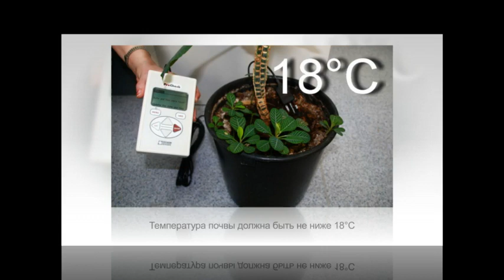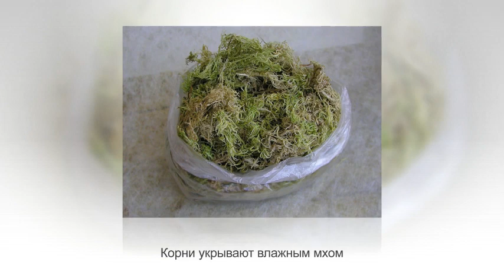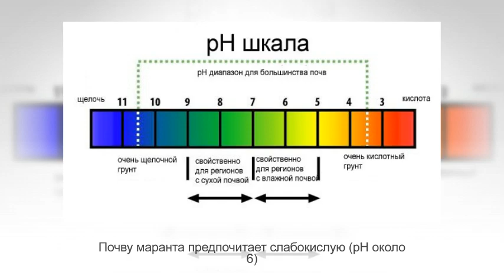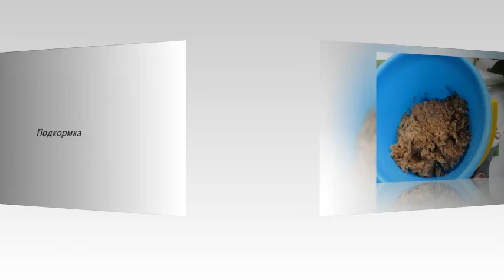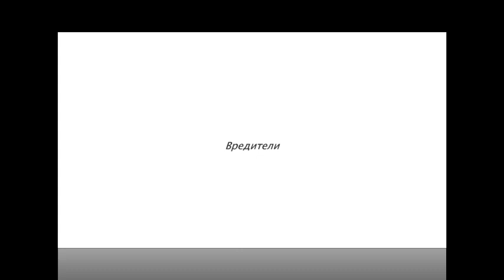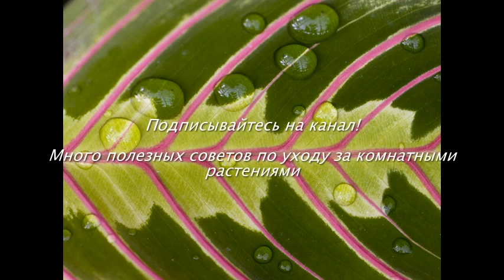МАРАНТА – молящаяся трава. Уход за марантой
Внимание!
Цветок маранта относится к семейству марантовых. К этому виду относятся само растение маранта, а также калатея, строманта и ктенанта. Естественная среда обитания марантовых - влажные тропики Америки и Африки.